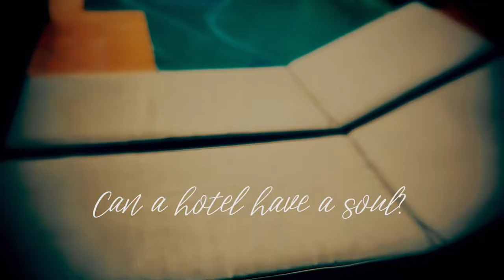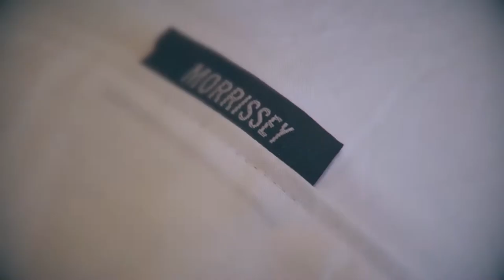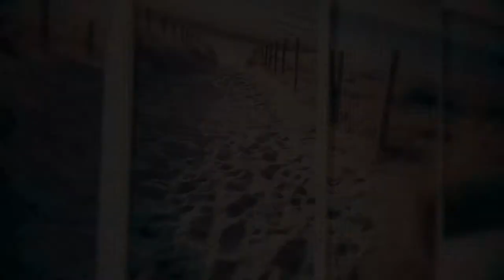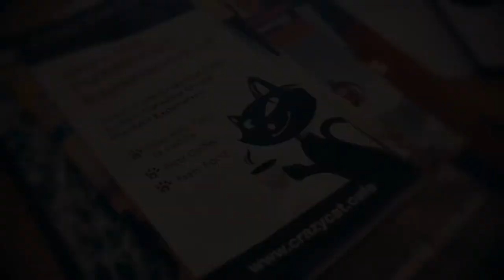Big Ditch. 117 Strawberry Road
When digging dams all over Australia - the accommodation always varies. From sleeping in sheds, to sleeping in tents, to sleeping under machines, to sleeping in caravans or Winnebagos. And then sometimes, you luck out and get to stay in something better - like the premium hyper boutique hotel in the mountains above the Gold Coast called '117 Strawberry Road'. Sweet!. So sweet that I made this promo video for the hotel while I was there - using an epic track suggested by my mate Amish Wilson, and then combining that with a Ted Talk by Mark Harmon titled 'The Soul of a Hotel'. However, there was some bad news. During the last flight of the drone, it clipped a tree and spiralled 30 metres to the ground, smashing into many sad pieces. It seems that Amish and I are the natural enemies of expensive drones - he put his into a river. "Such is life' - Ned Kelly